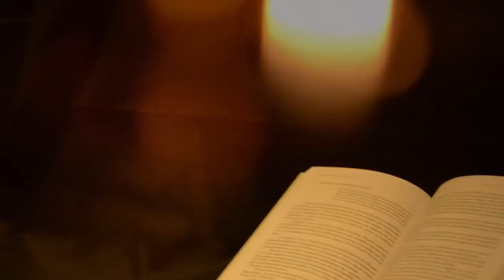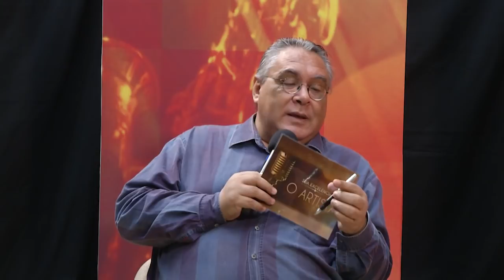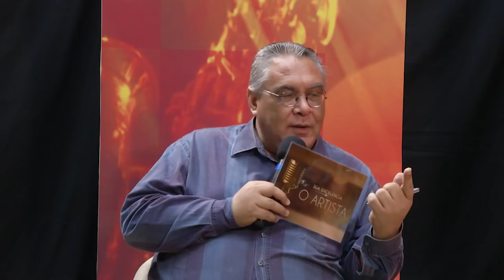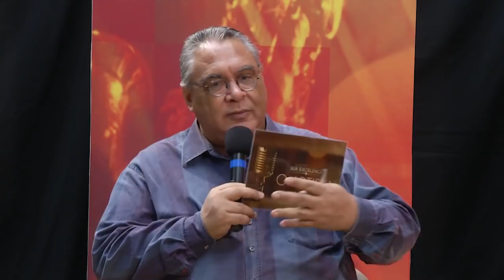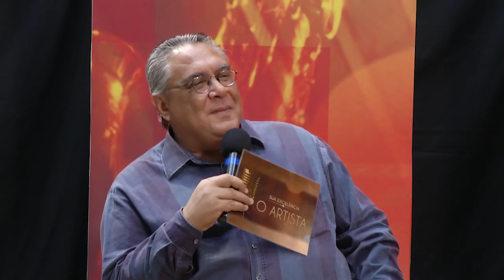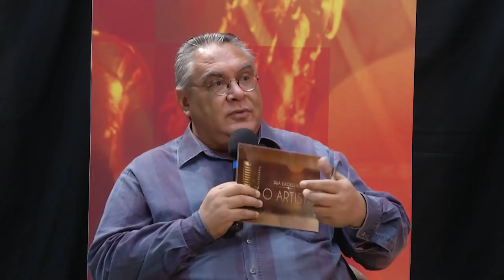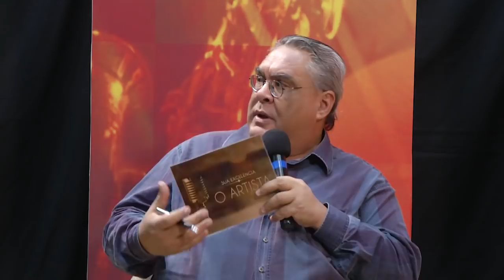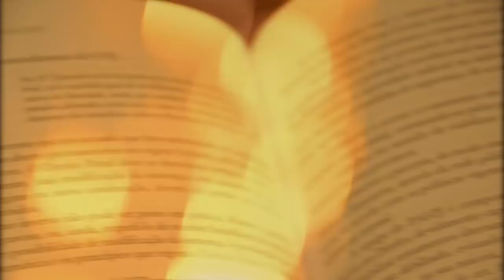ADRIANA GIL E THIAGO BARROS | Sua Excelência, O Artista